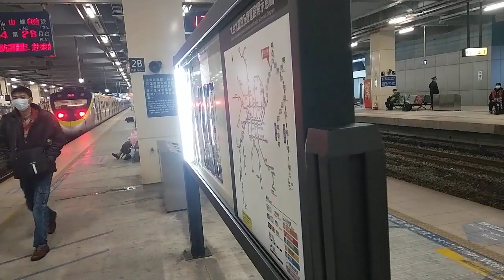2194次經由山線開往基隆的EMU821+EMU822微笑號區間車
109/2/16七堵站17：27分拍攝2194次經由山線開往基隆的EMU821+EMU822微笑號區間車